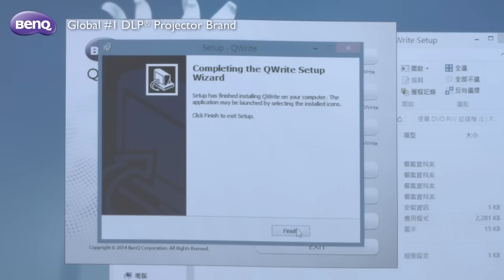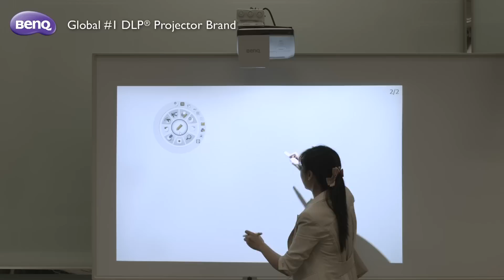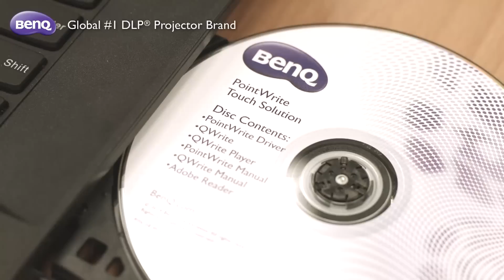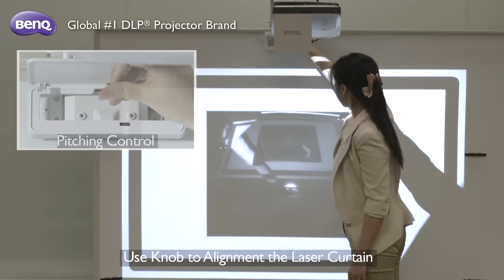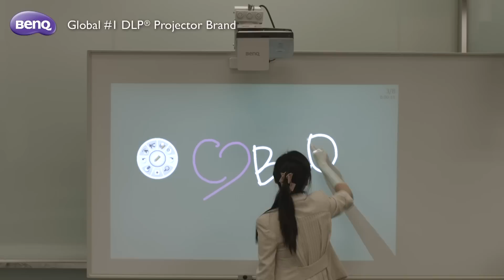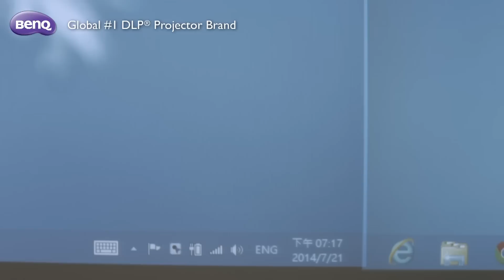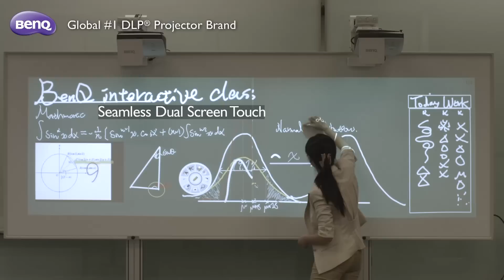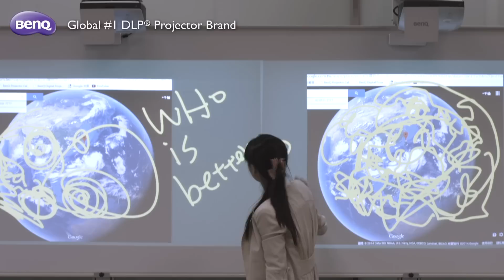BenQ How-To Video - BenQ Interactive Technology - PointWrite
Learn how to set up BenQ PointWrite interactive technology with the BenQ PointWrite Pen and touch module to create an ideal platform for classroom interactivity and collaboration.
- Pen Interactive Set Up
- Upgrade to Touch Solution
- Dual Screen Touch Solution